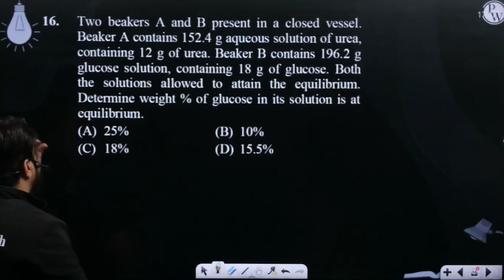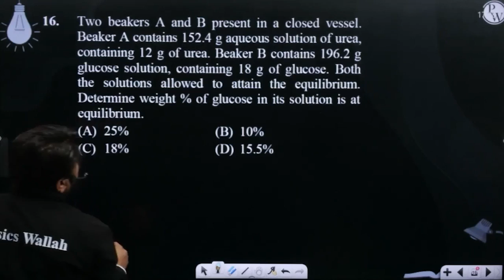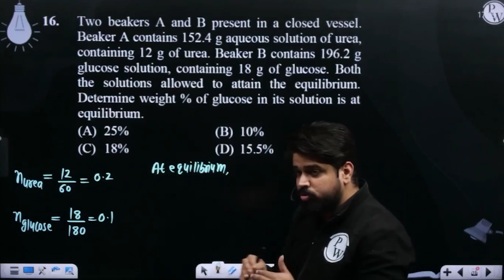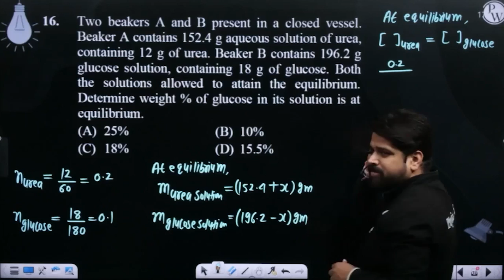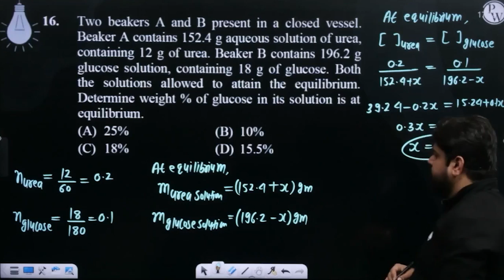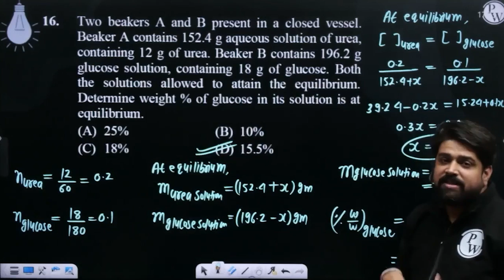Two beakers A and B present in a closed vessel. Beaker A contains 152.4 g aqueous solution of ur....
Two beakers A and B present in a closed vessel. Beaker A contains 152.4 g aqueous solution of urea, containing 12 g of urea. Beaker B contains 196.2 g glucose solution, containing 18 g of glucose. Both the solutions allowed to attain the equilibrium. Determine weight % of glucose in its solution is at equilibrium.